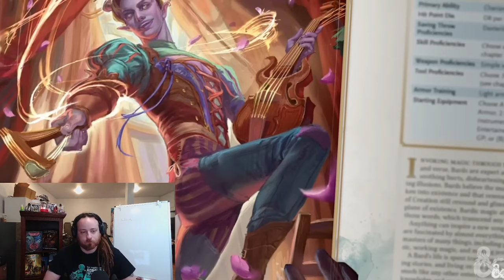Lets talk about the 2024 Bard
I've been super excited about this video!! The Bard is my all time favorite class to play, and the people on the DnD dev team have done this class a great justice. Let's jump in!